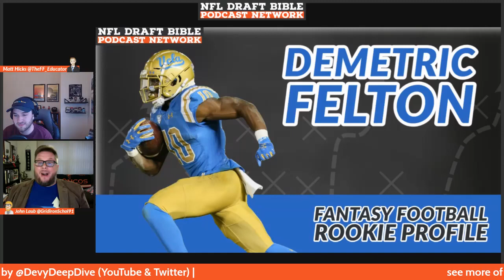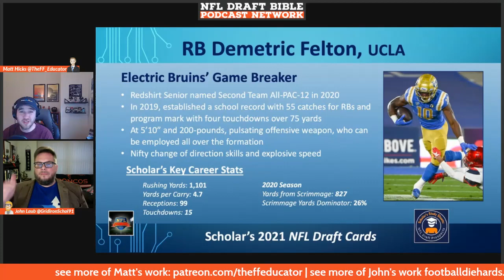Demetric Felton Fantasy Football Rookie Profile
In this episode of the Draft Seminar's Fantasy Football Rookie Profile Series, Matt and John breakdown Demetric Felton, the dynamic athlete out of UCLA. The guys breakdown the player's film, production profile, and shed light on the type of fantasy football value they will bring to your fantasy football leagues once they hear their named called during the 2021 NFL Draft.

Dynasty Fantasy Football players, Devy Fantasy Football players, and NFL Draft fans will find this episode to be insightful and exciting as the guys get geared up for a great 2021 NFL Draft season.